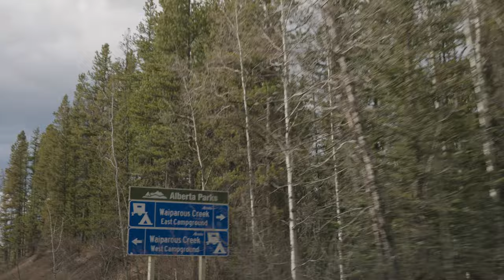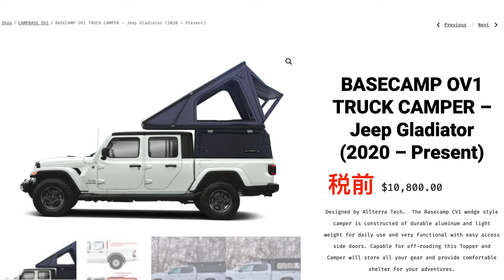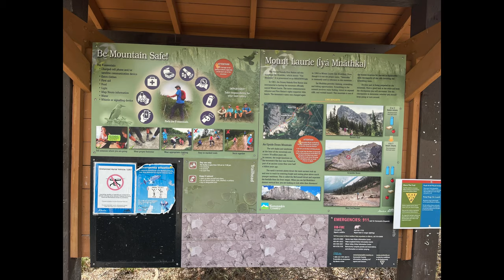搭帐篷太麻烦，后悔装后斗支架，jeep皮卡研究下来装这个最好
搭帐篷太麻烦，后悔装后斗支架，jeep皮卡研究下来装这个最好 - Allterra tech Pop up camper 一体弹开式 camper

微信：tangyucun
社交媒体：

CHAPTERS:
CHAPTERS:
00:00 - 00:05 都不满意
00:06 - 00:41  到达目的地
00:42 - 03:33  一体弹开式 camper 安装及演示
03:34 - 03:59  唱着歌开往露营地
04:00 - 07:21 锁上后斗去爬落基山
07:22 - 08:47 一路恶略天气也不怕不怕喽
08:48 - 09:16 落基山脉做背景板来一组